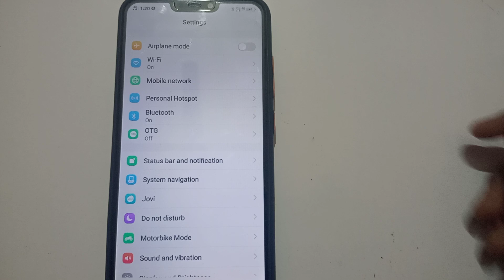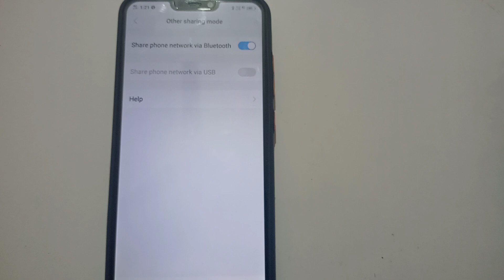how to on share Phone network via Bluetooth in Vivo s1 mobile